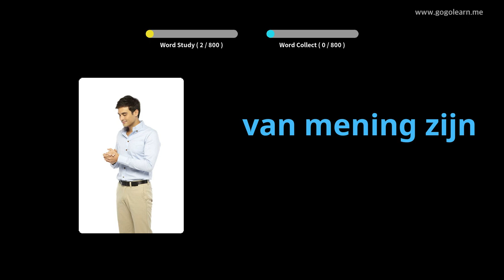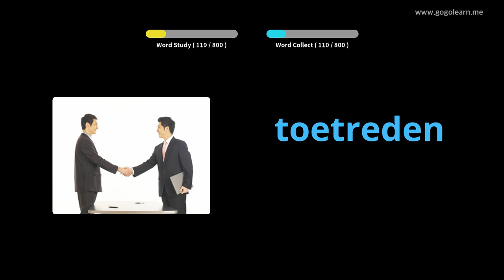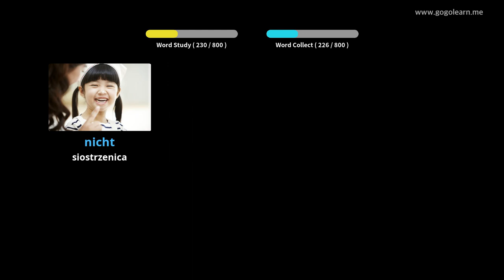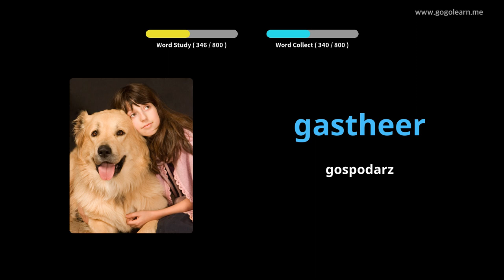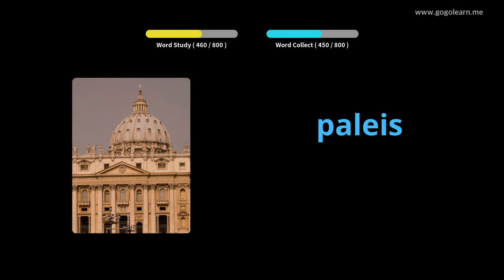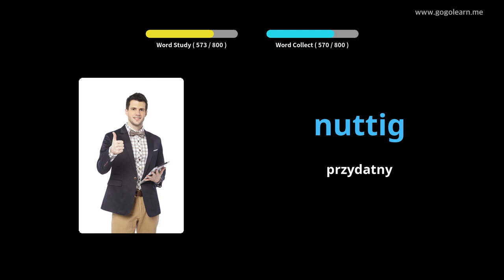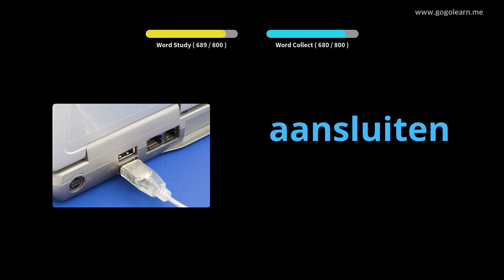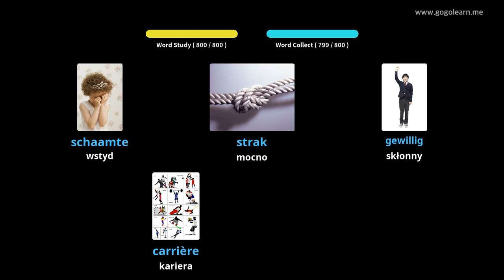Dowiedz Się Holenderski Poprzez Zdjęcia |Słownictwo Holenderski Słuchanie Podczas Snu | Golearn